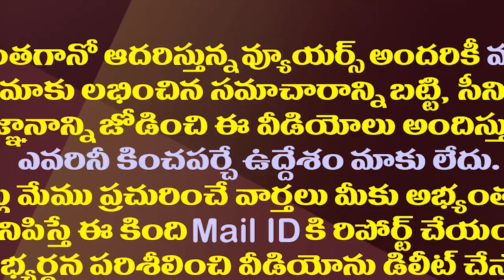కుప్పంలో ఏం జరుగుతోంది..చంద్రబాబుకు కొత్త టెన్షన్| Chandrababu is Worried About Politics In Kuppam